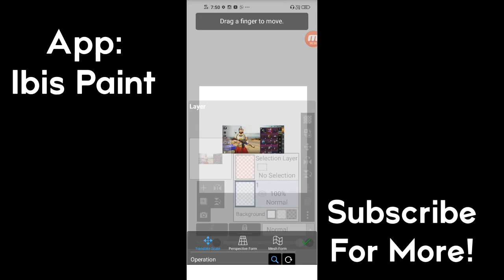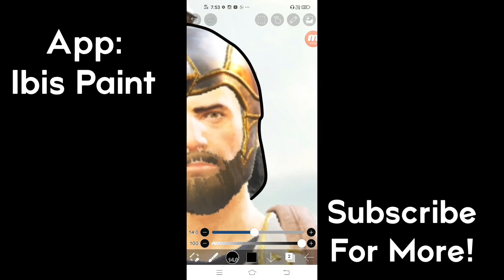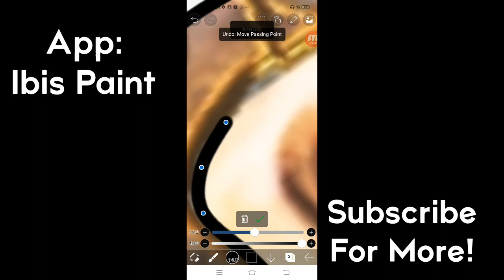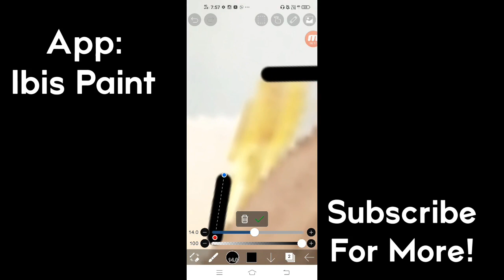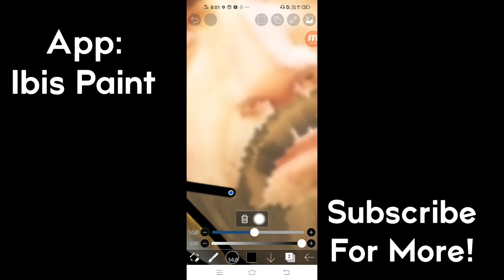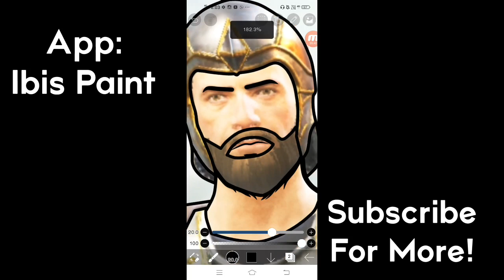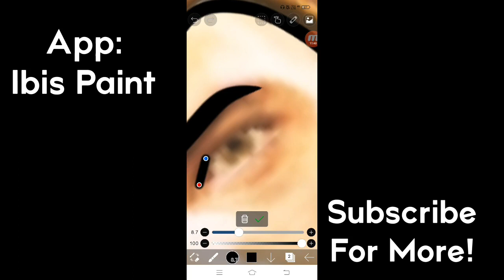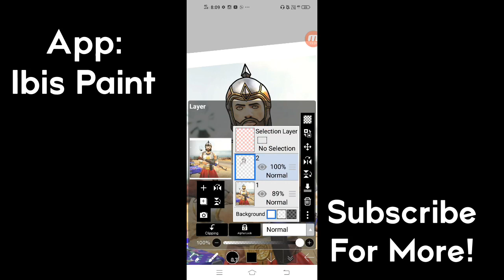How To Make A PUBG Mascot Logo On Android || Part 1 || Outlining And Tracing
Here I Will Show Designing Tutorial Videos!

Let’s Get 1K Views.
Let’s Get 1K Likes.
Let’s Get 1K Comments.

ThankYou For Your Help And Support Toward My Channel!